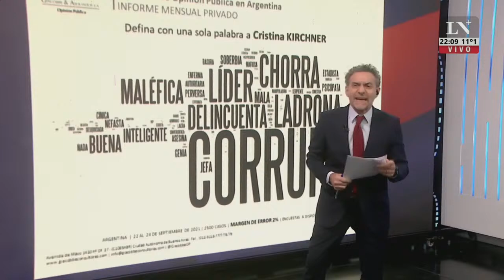Están jugando con fuego. El editorial de Luis Majul